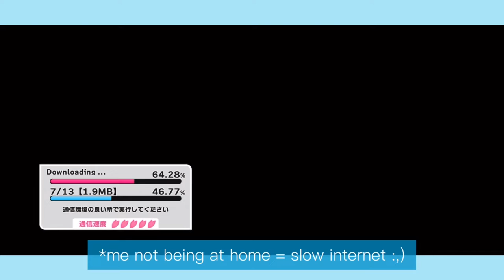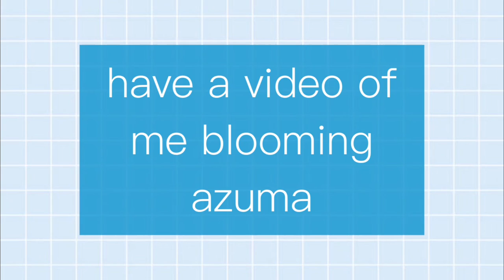azuma is having too much fun teasing me || A3!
happy (belated) birthday azuma 🎂 i hope you enjoy your birthday with the MANKAI company ^^

just a reminder that this was recorded during the beginning of january (1-3) and the third day of januray was my one year anniversary of entering a3! so guy’s birthday has already passed (january 13).